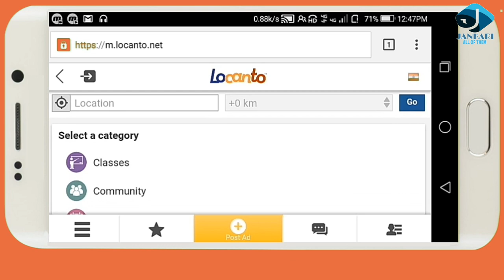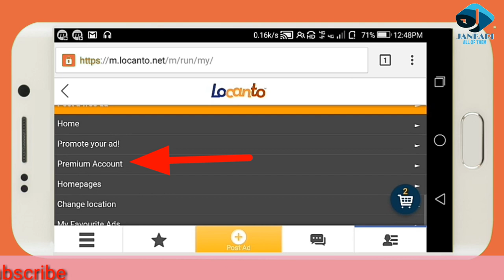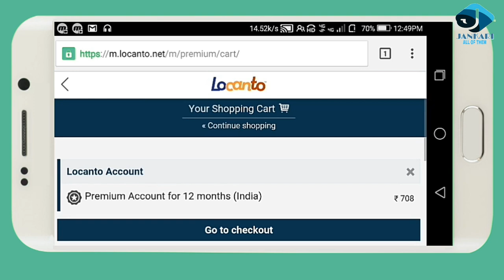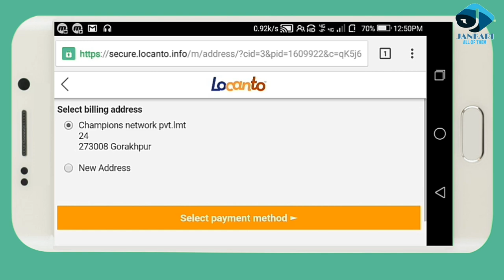How to post premium ads on locanto || Jankari All Of Them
Hello friends
My self JYOTI NISHAD
And aj ka vedio h locanto premium ads and free ads ke bare me
To dosto is vedio ko AP starting se end tak dekhte rahiye

Please like my vedio
Share, comments.

Jankari All Of Them
Jankariallofthem
By Jyoti Nishad